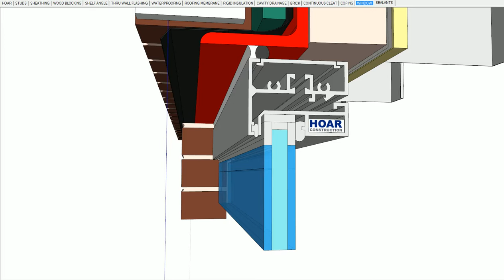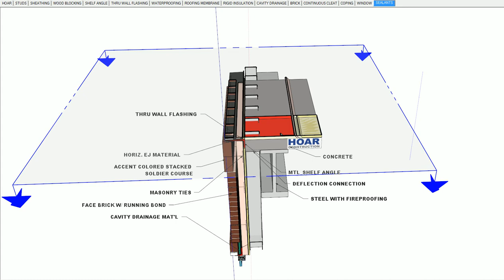Hoar Construction BIM - 3D Mock Up - Detail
HOARBIM PARAPET DETAIL A7.2.3